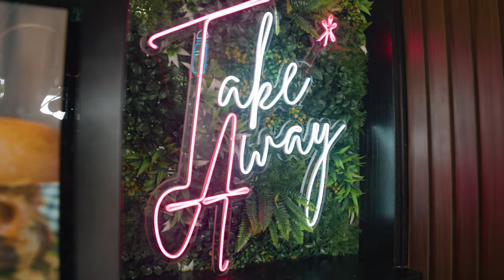מק אנד צי'ז בהמבורגר וזה כשר? קבלו את המקום הזה!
הגעתי למסעדת פאפא בשוהם, הפעם אני אתן לכם לראות את המסעדה ומה זה הדבר המטורף הזה מבחינת כשרות, מעניין, מאתגר ושווה טעימה!

ציזבורגר כשר? מק אנד ציז? מילקשייקים כשרים במסעדת בשרים? חייב לראות!